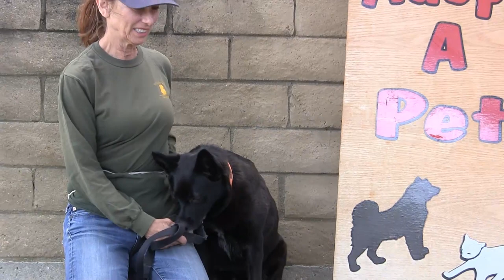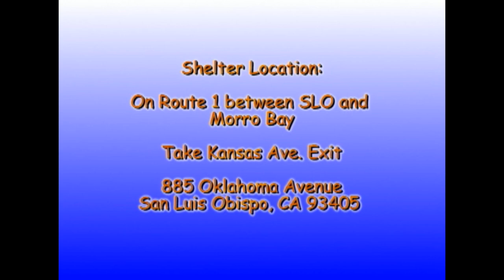Rescue Me! 4-24-2017